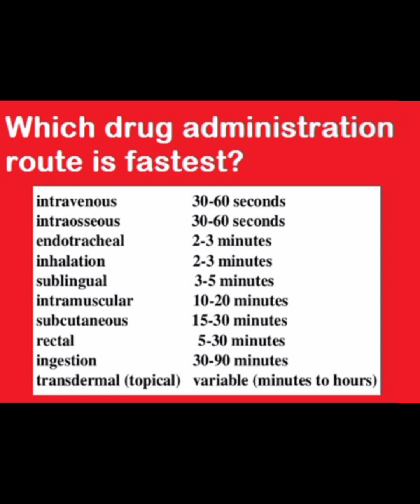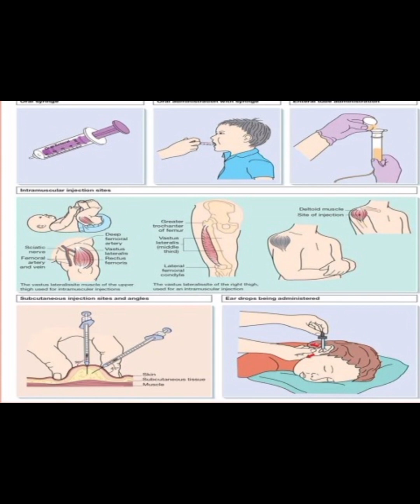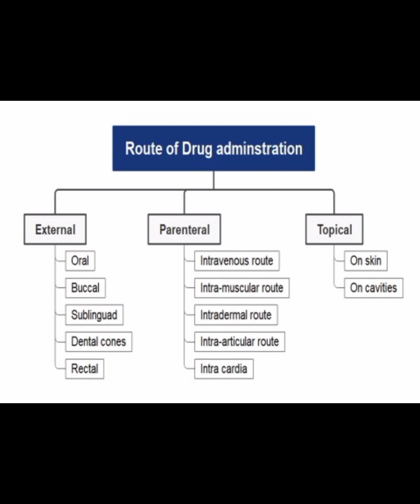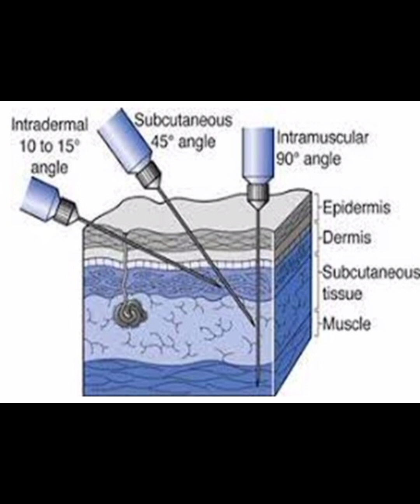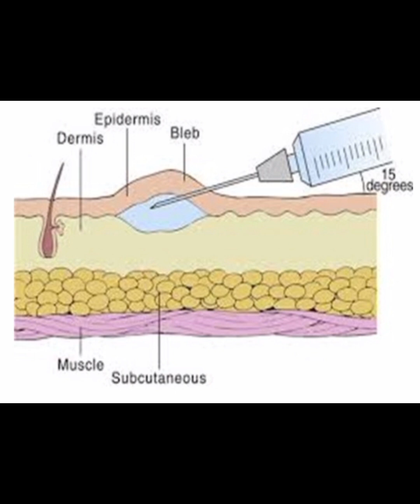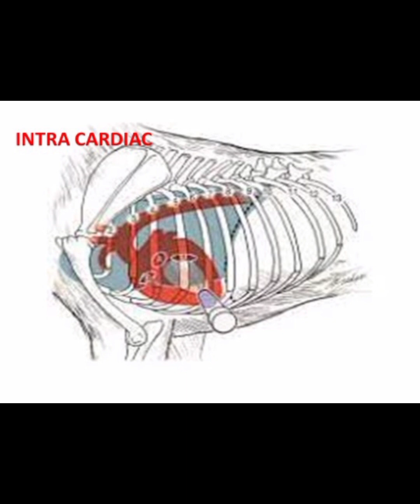Drug Administration routes||medication administration techniques 💉health